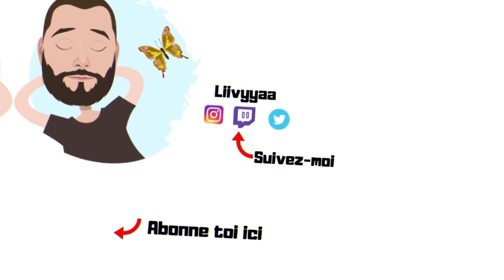TERA LET'S PLAY FR | Artilleuse Découverte de Port Coupe-gorge | Épisode 10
Plop à tous dans cette vidéo je te propose un let's play fr avec une artilleuse.
C'est parti.

N'hésitez pas à laisser un commentaire. et a t’abonné.